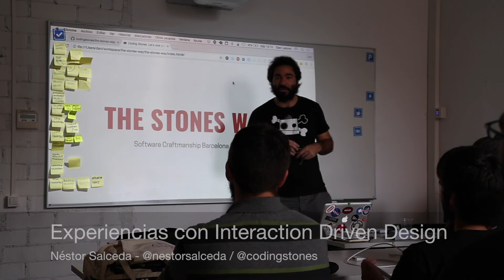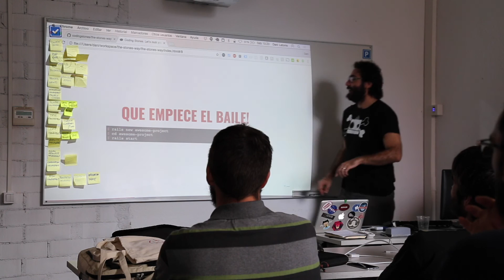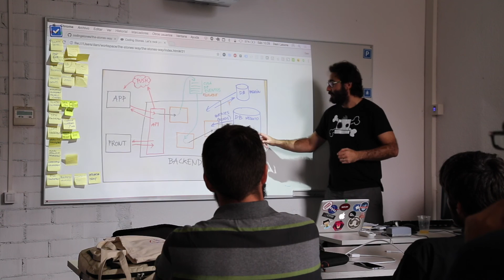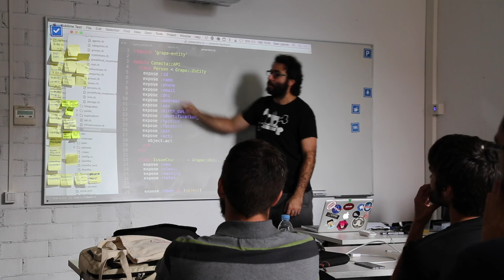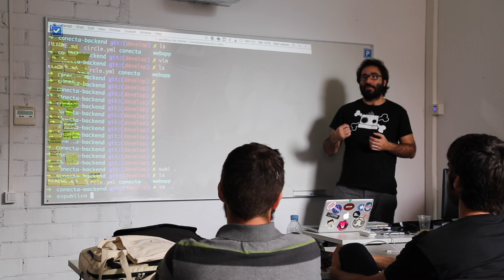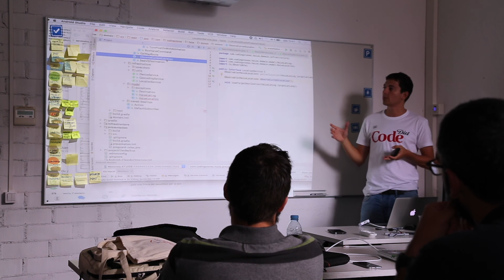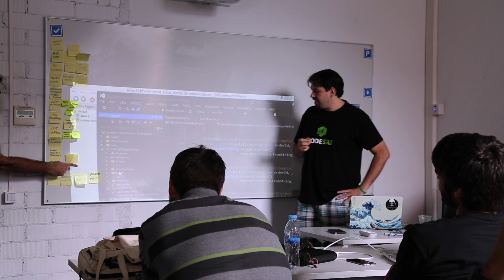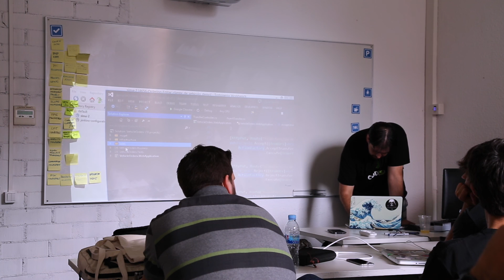Experiencias con Interaction Driven Design - Néstor Salceda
Hace unos meses decidimos juntarnos y hacer un equipo de desarrollo a la XP, y así nacimos como Coding Stones.
En nuestro último proyecto, pudímos aplicar todo nuestro kung-fu sobre DDD y vimos que nos encajaba muy bien la separación de Actions como Application Services que propone Sandro Mancuso en sus charlas sobre IDD o Crafted Design. Y nos gustaría compartir las experiencias sobre lo que hemos aprendido con el resto de la comunidad